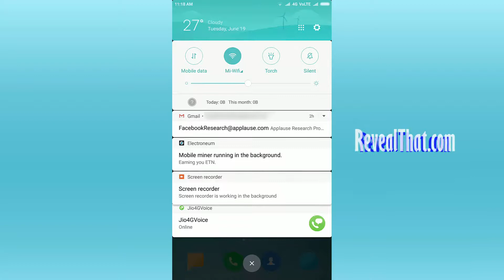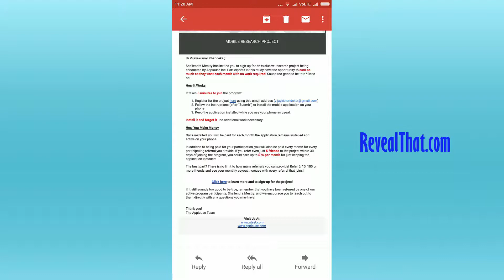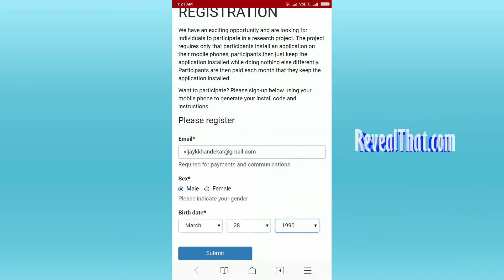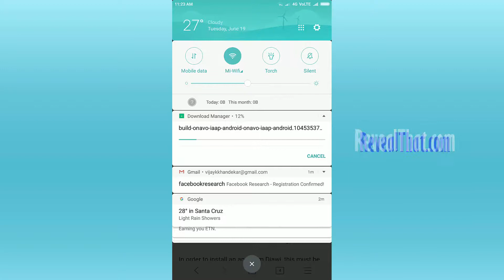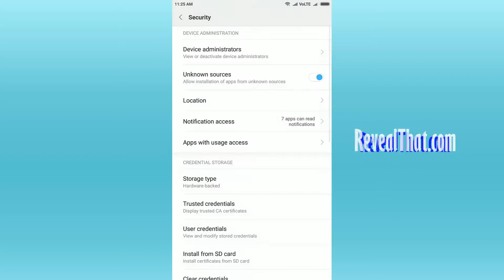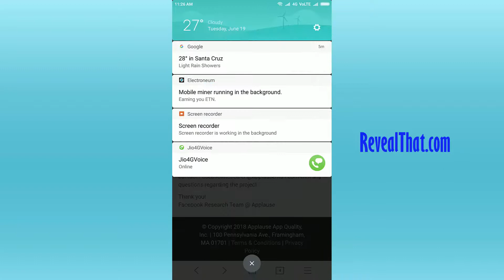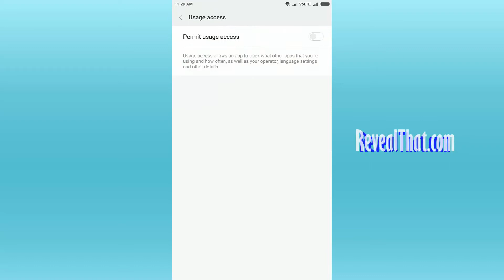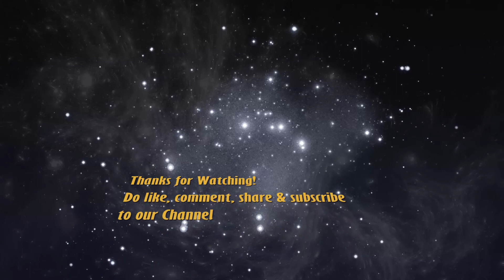How to Earn Money with Facebook Research Program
This Video Demonstrates to you on how to earn money with Facebook Research Program App by Applause.

Earn $5 per month by keeping the Facebook Research Program VPN App Installed on your smartphone plus you can get $10 per month for each referral that signs up for the project within 30 days of you joining the program.

If you want to Join Facebook Research Program then just fill out this form